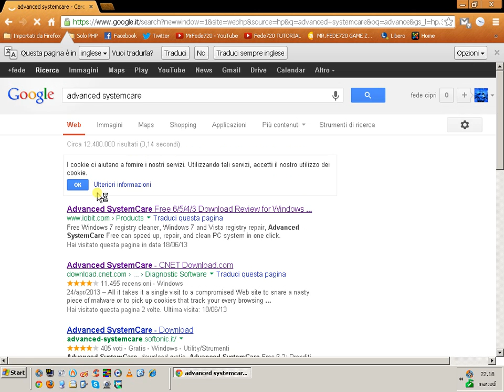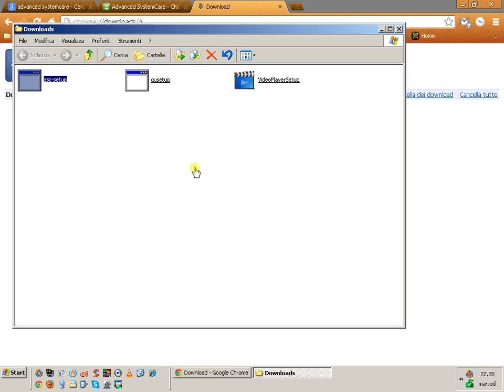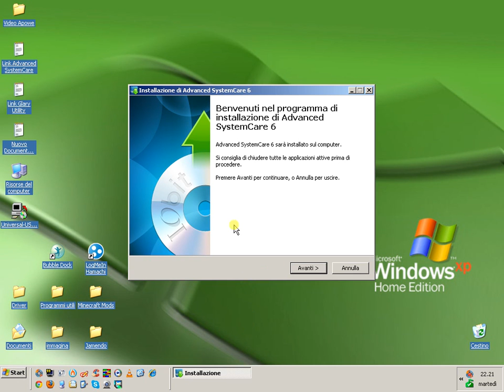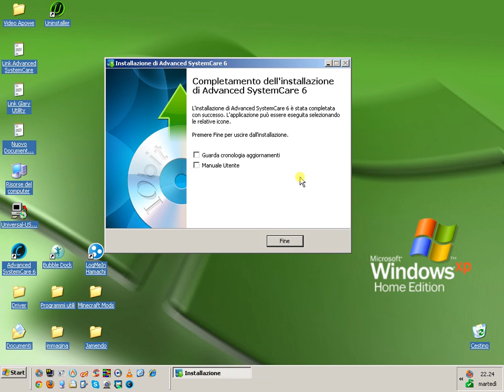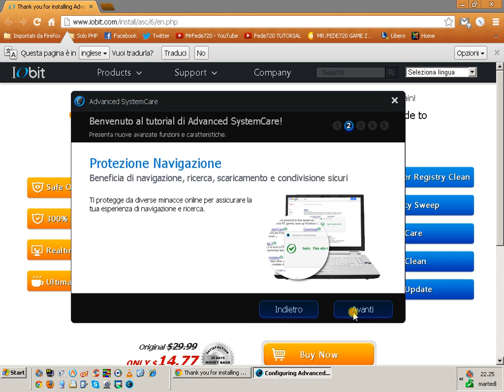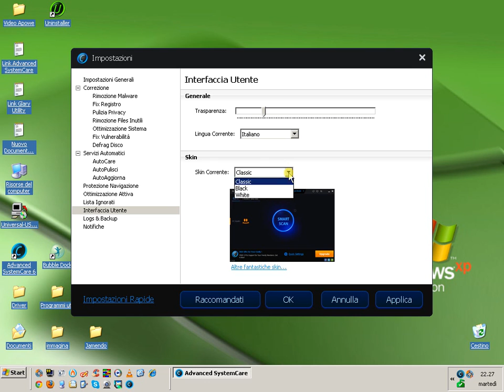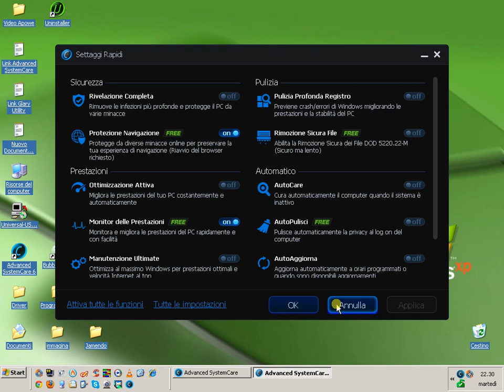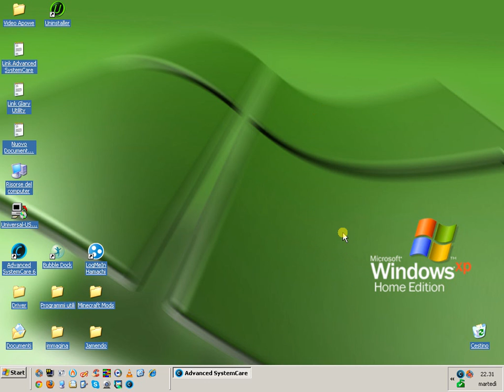Tutorial su Advance SystemCare6 2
Benvenuti a tutti Questo e il video tutorial su Advance SystemCare 6.2 .Ottimo programma per la manutenzione del compiuter in piu ci offre un controller su l'uso della cpu e ram.Che male non fa specialmente se usiamo programmi intensi e carichi di memoria.

Commentate qui sotto le vostre impressioni e fatemi sapere di altri programmi simili ,vi farò un video tutorial io.
Buona navigazione a tutti.